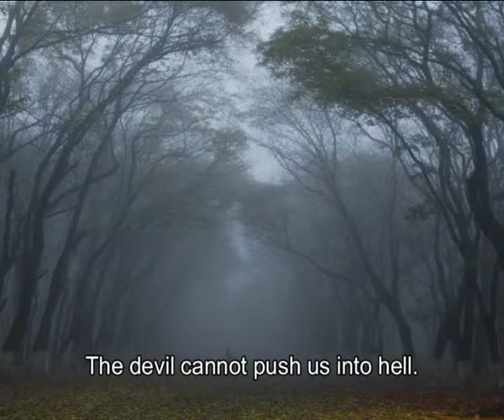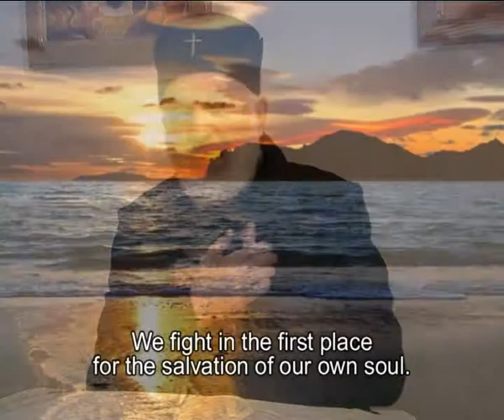The strategy of spiritual battle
+ Elijah
Patriarch of the Byzantine Catholic Patriarchate